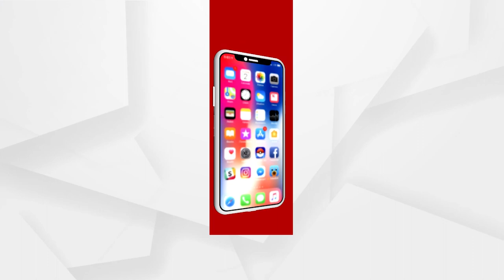ତାଙ୍କ ମୁଣ୍ଡରେ ଟିକେ ଜ୍ଞାନ ଆସୁ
ଜିତି ସାରିଲା ପରେ ନେତା ଭୁଲି ଯାଇଛନ୍ତି ଗାଁ ଲୋକଙ୍କ ଦୁଃଖ କଷ୍ଟ । ଲୋକେ ପଚାରିଲେ କହୁଛନ୍ତି ତୁମ ଗାଁ'ଟା କେଉଁଠି ।